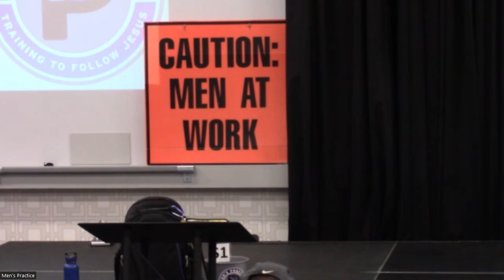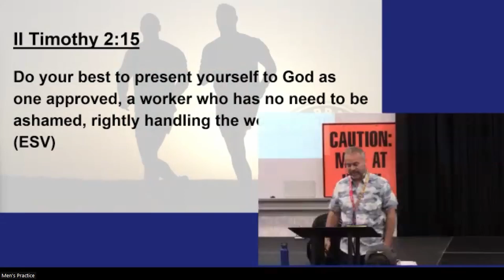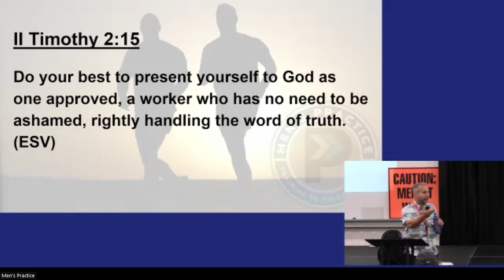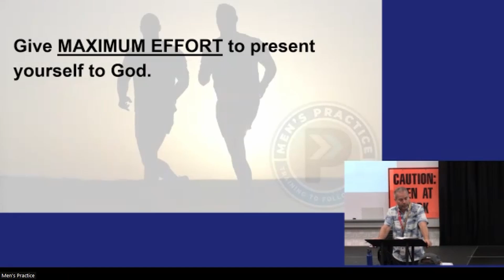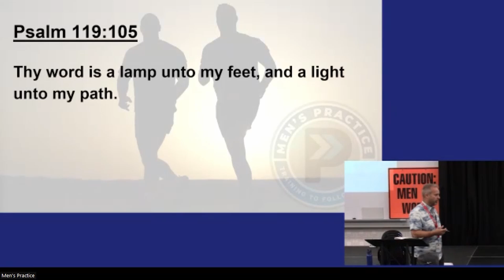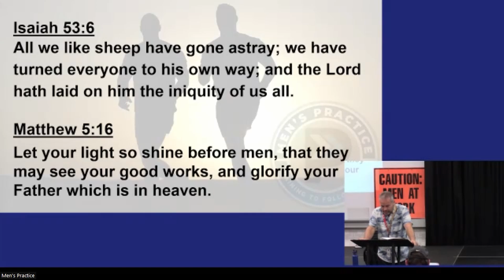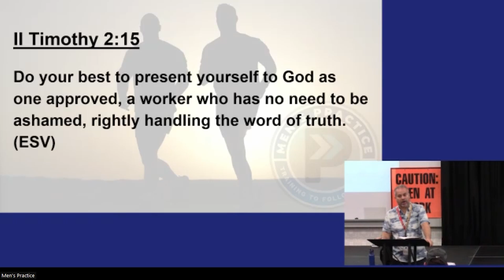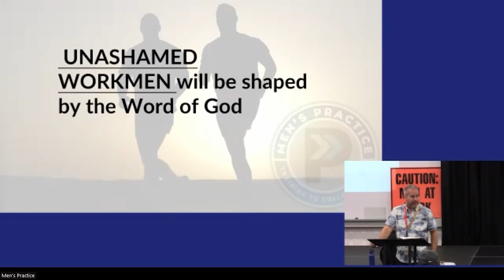Jesus Over Everything - 09172022